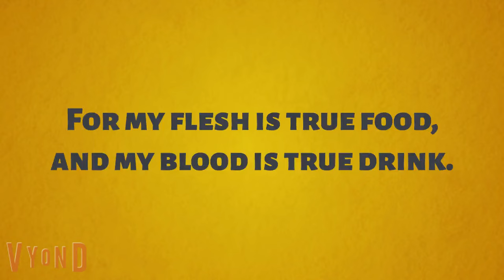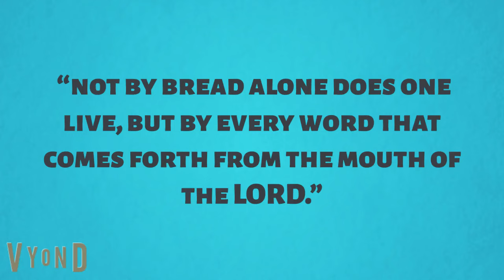Corpus Christi! Cycle A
00:00 Title
00:11 First reading
01:12 Psalm
01:55 Second reading
02:40 Gospel
03:57 Reflection